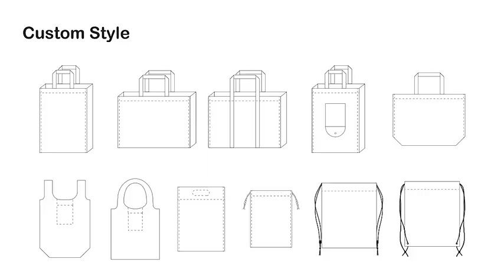Custom Friendly Non Woven T Shirt Shopping Bag Storage Bag D Cut Non Woven Bag with Zipper